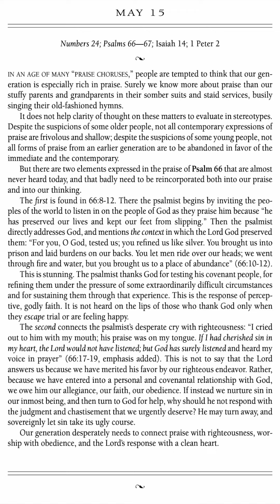Love of God Devotion (Vol. 1) 2024 - May 15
1. Scripture Saves.

2. Scripture frees from Satan.

3. Scripture imparts grace and peace.

4. Scripture sanctifies.

“Sanctify them in the truth; your word is truth” (John 17:17).

5. Scripture gives joy.

6. Scripture protects us from destructive error.

7. Scripture is the hope of heaven.

8. Scripture will be resisted by some.

9. The right handling of Scripture is approved by God.

10. Scripture gives and sustains life.

5 Good Reasons to Use the Robert Murray M'Cheyne Bible Reading Plan in 2018 - Paul Carter

1. You get to read the New Testament twice
2. You get to read the Psalms twice
3. You get to see how the Bible fits together
4. You get to read at your own pace
5. You get to be part of a Bible-reading community